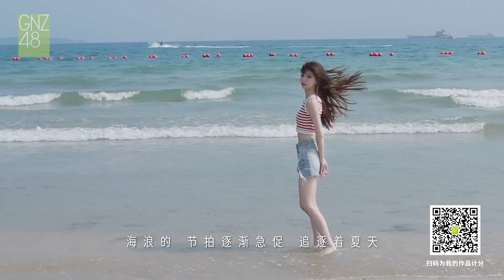张润《怦然心动》2023 SNH48 GROUP年度青春盛典